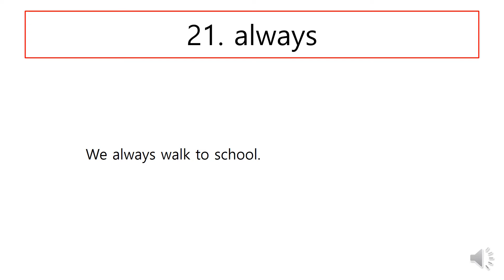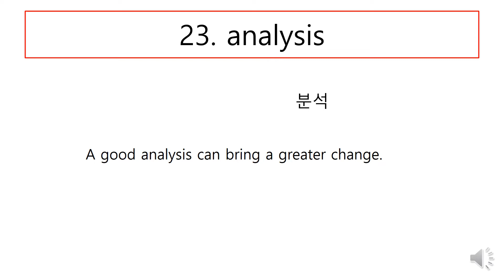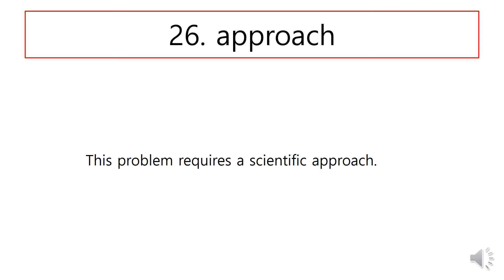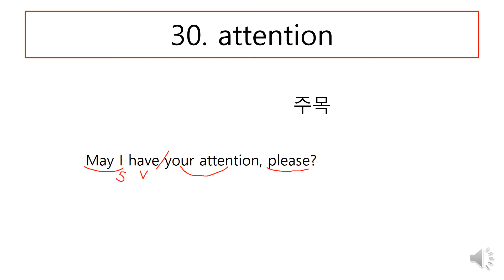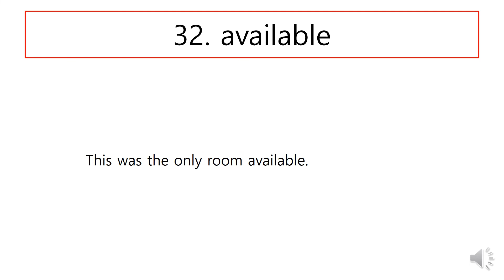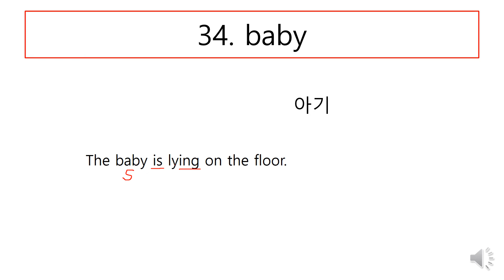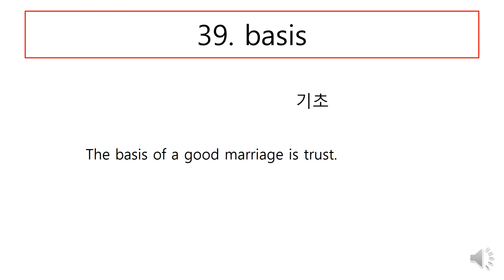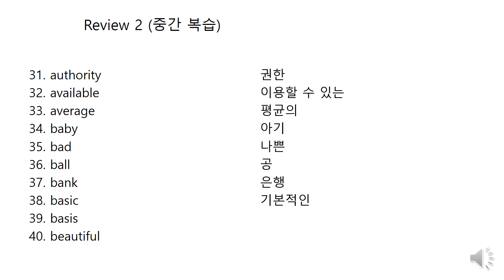중학 기초 필수 영단어 800 +예문 2강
이 강의 40강을 들으시면 중학교 기초 단어 800개가 끝이 납니다. 예문을 통해서 추가적인 단어들과 핵심 문법도 동시에 마스터하게 됩니다. 천천히 그리고 쉽게 설명해 드립니다. 당신의 영어 선생님.